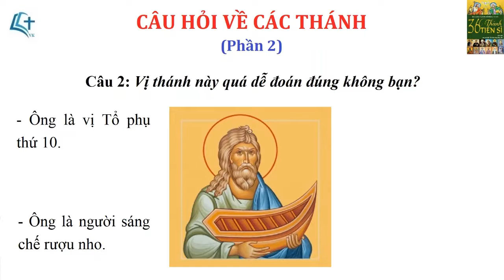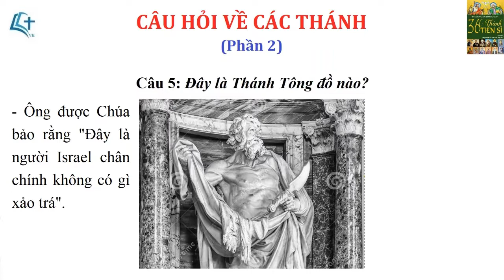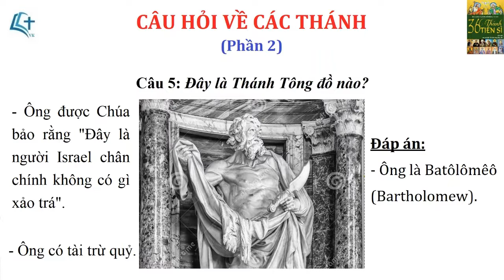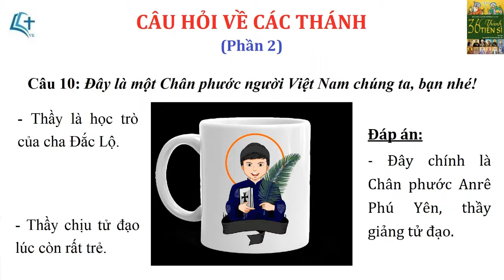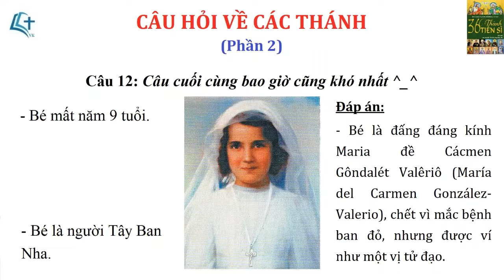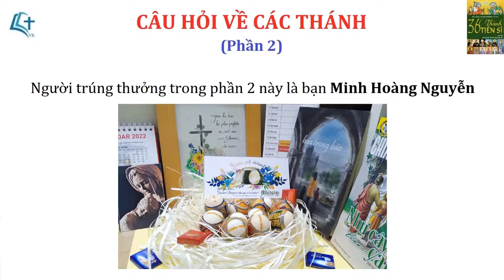Câu đố về các thánh - Phần 2 - PTV Quỳnh Trần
CÂU HỎI VỀ CÁC THÁNH
(Phần 2)
Biên soạn: Vinh Kiu
Phát thanh viên: Quỳnh Trần

Các bạn xem tranh và trả lời xem người trong tranh là vị thánh nào nhé, nếu khó quá thì có gợi ý đấy!